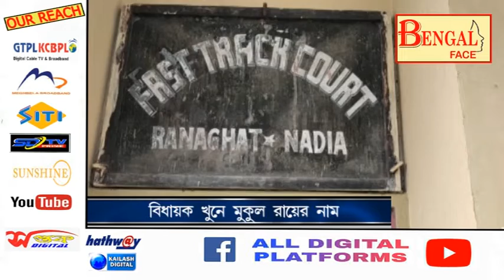খুনের মামলায় উঠে এল নেতা মুকুল রায়ের নাম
খুন মামলায় ফের নাম জড়ালো বিজেপি নেতা মুকুল রায়ের। নদিয়ার হাসখালি ব্লকের কৃষ্ণগঞ্জের বিধায়ক খুনের মামলায় উঠে এল নেতা মুকুল রায়ের নাম।